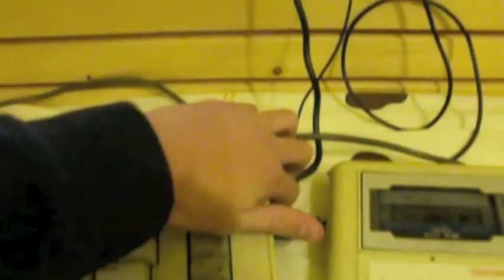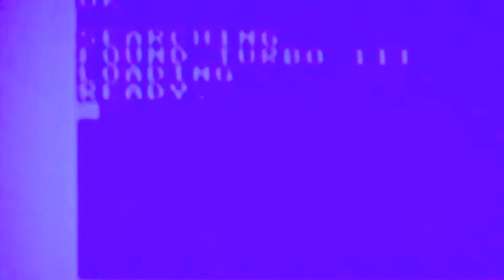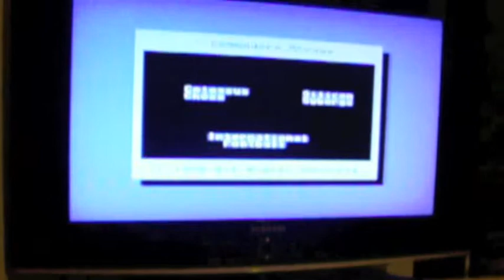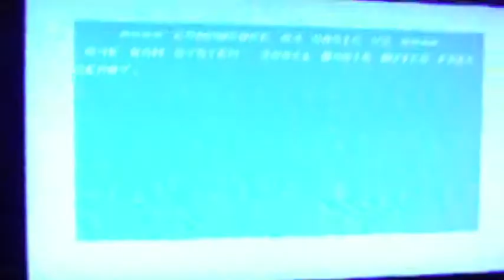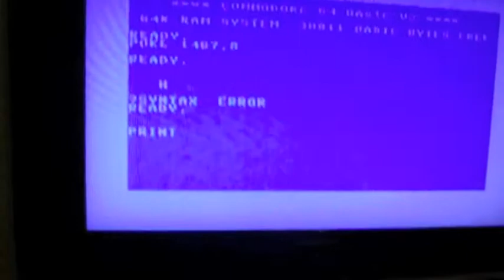C64 IVT představení